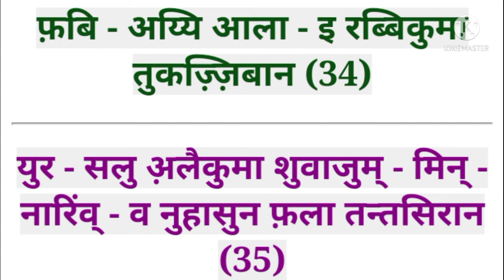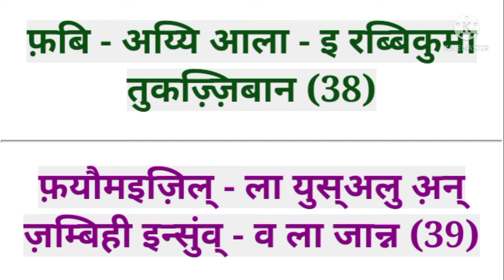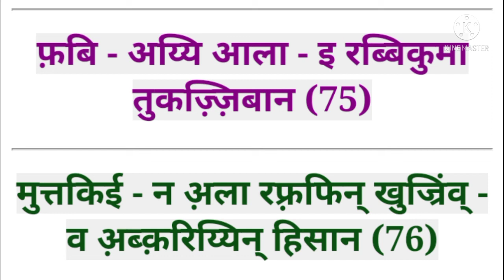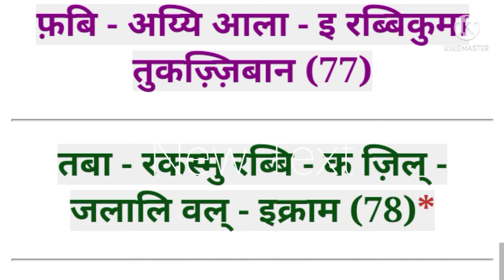surah rahman hindi mein। surah rahman hindi mein likhi hui । surah rahman hindi me ।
in this video surah rahman hindi mein likha hai or tilawat